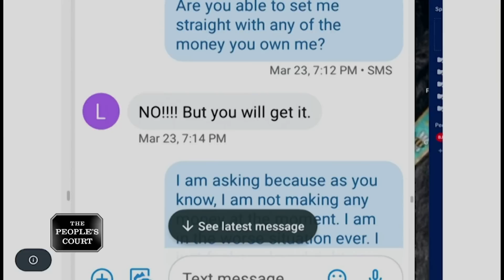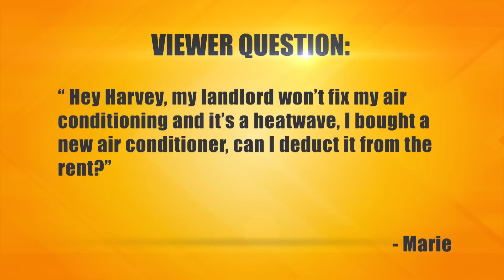Something for Nothing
The plaintiff says the defendant is his fiancée’s cousin and he renovated her bar and restaurant, but he hasn’t been paid. Family or no family, he’s suing for what he’s owed. The defendant says the plaintiff volunteered to do the work and they never discussed any payment.

Case: 30-081